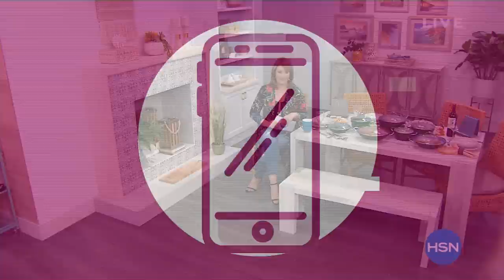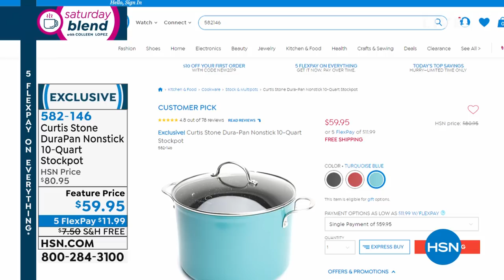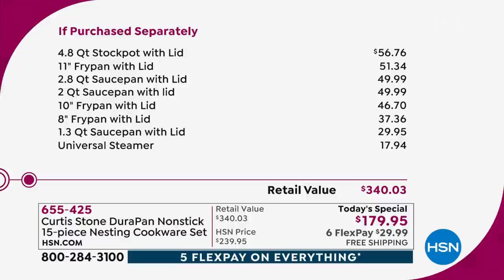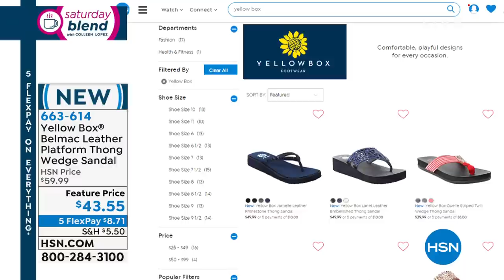HSN | Saturday Blend with Colleen Lopez 05.18.2019 - 12 PM